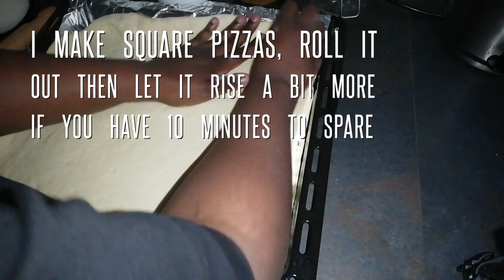Homemade Ham and Cheese Pizza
Weekends call for pizza, and today I am back with my Simple Homemade Ham and Cheese pizza. Perfect for a weekend and even better for breakfast when it comes to left overs. For a detailed recipe,do check out my blog posts for both the pizza dough, homemade marinara sauce and my delicious Hawaiian pizza with a twist.